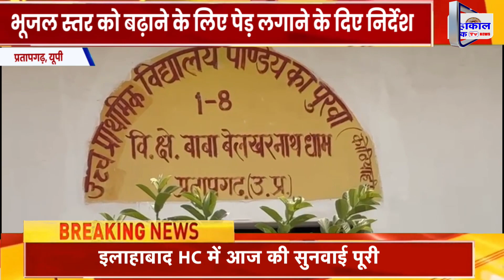UP_KI_KHABREN_06_PM_22_APR_